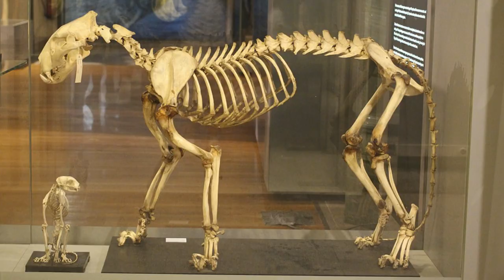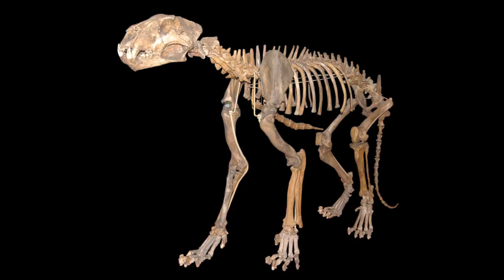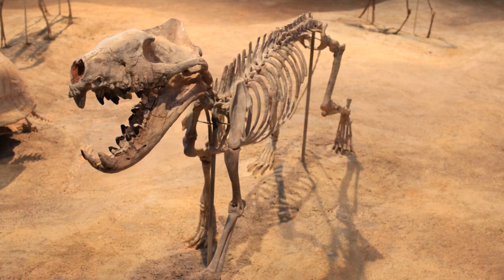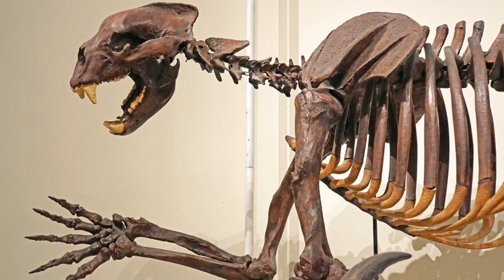Largest Extinct Mammal Predators - Size Comparison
In this video you will see 5 of the largest extinct mammal predators in prehistory. Including Smilodon Fatalis, Panthera Tigris Soloensis,
The American Lion, Hyaenodon Gigas and of course the largest land carnivore of all time, the South American short faced bear with the scientific name:  "Arctotherium Angustidens".